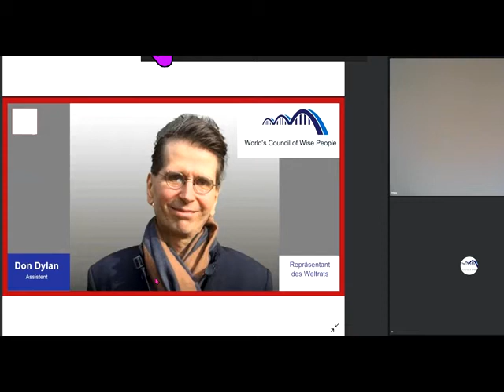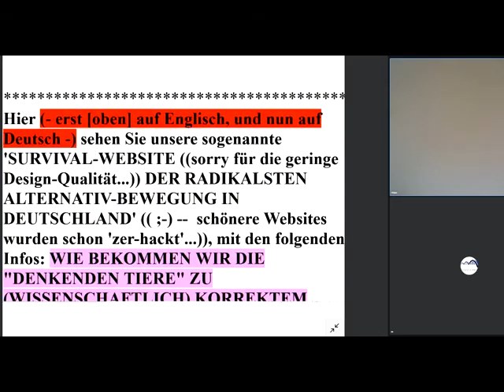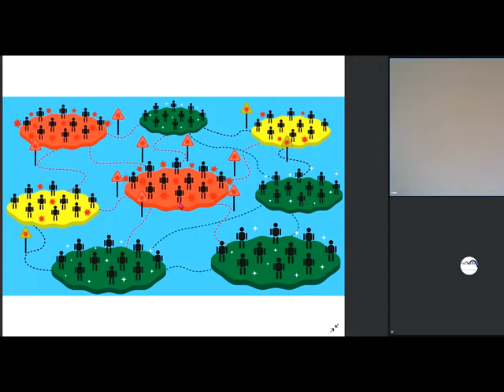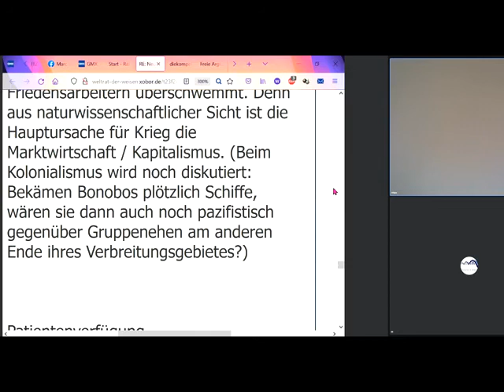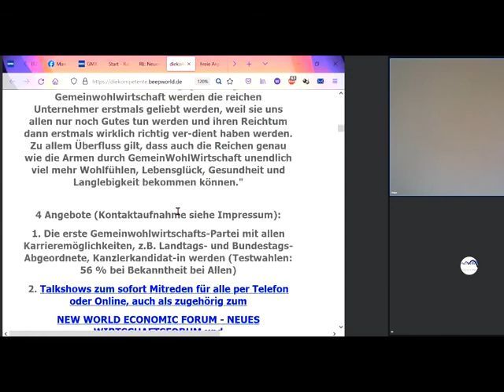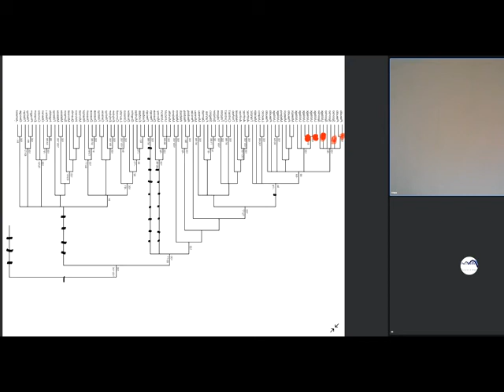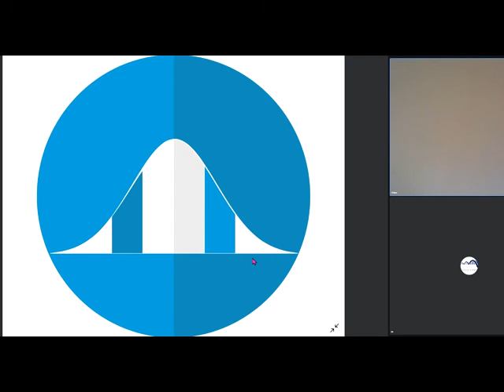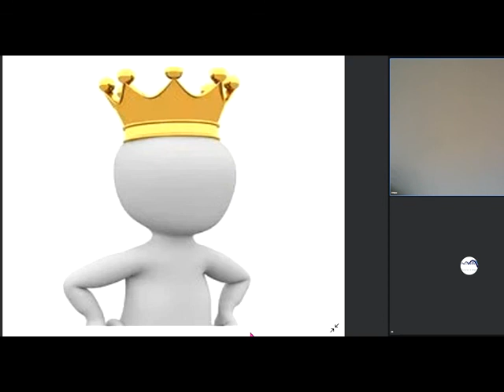Gemeinwohl-Ökonomie Christian Felber GWÖ +GWO NeS Weltrat PDG Gemeinschaft KölnSüd Thema bei NEW WEF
1017 Sofort mitdiskutieren/mitmachen/ mitl(I)eben siehe Linkliste weiter unten! Unser ganzes Fernsehprogramm: Siehe die PLAYLISTS! Marktwirtschaft sofort beenden nach Diskussion aller Gemeinwohl-Ökonomie -schen Lösungsansätze auch eben der  GWO Gemeinwohlorientierte Wirtschafts-Ordnung der NextScientists vom Weltrat + Grundideen von GemeinWohl-Ökonomie Christian Felber GWÖ und GWL - allgemein: GemeinWohlWirtschaft - und MrMarxismo inspirieren neue 1. GemeinWohlWirtschafts-Partei Partei des Gemeinwohls PDG -
Dr. Markus Krall Sahra Wagenknecht Hans-Werner Sinn AfD Thilo Sarrazin Ulrich Kutschera Fridays For Future Scientists For Future Extinction Rebellion XR Klimaliste Richard David Precht BGE Bedingungsloses Grundeinkommen
Niko Paech Postwachstums-Ökonomie Die Wirtschaftsweisen ( Sachverständigenrat ) ifo Institut Rainer Mausfeld Greta Thunberg Ulrike Herrmann Warren Buffett Luisa Neubauer Arnold Schwarzenegger Bundestagswahl Grüne SPD Linke FDP CDU ÖDP Volt Freie Wähler GGB Lahnstein Götz Werner Wladimir Putin Bill Gates Jeff Bezos Mark Zuckerberg Ende Gelände Jane Fonda Barack Obama Bernie Sanders Noam Chomsky Boris Johnson Elon Musk Larry Fink Kim Jong-Un Leonardo DiCaprio Xi Jingping Bürgerrat Volksabstimmung Mehr Demokratie Bürgerversammlung Carla Reemtsma Volksentscheid Bürgerrat Degrowth Ökologisch-Demokratische Partei Cradle2Cradle ZEGG Tamera Dr. med. Rüdiger Dahlke Jörg Spitz Prof. Dr. Heiner Flassbeck Prof. Norbert Bolz Osho Bhagwan Shree Rajneesh Sexuelle Revolution Freie Liebe Bonobos Freie Sexualität bi-interessierte Frauen poly-bisexuelle Frauen polybiamore polyamore Frauen-Gruppenehe Polyamorie Polyamory polyamorös polyamourös bisexualität ZEGG Zentrum für experimentelle Gesellschaftsgestaltung bad belzig Wirtschaftsforum Davos WORLD ECONOMIC FORUM Weltwirtschaftsforum Davos

andreas popp
wirtschaftskrise 2021
ernst wolff
max otte
mr dax
inflation 2021
florian homm
daniel stelter
michael mross
eva herman
inflation
börse
dirk pohlmann
finanzcrash
enteignung in deutschland
alice weidel
weltwirtschaftskrise 2021
norbert bolz
roland tichy
geldentwertung 2021
hyperinflation 2021
the great reset dirk müller
friedrich weik
mross michael
markus haintz
herman & popp
herman und popp
horst lüning
bodo schäfer
great reset
pleitewelle 2021
vermögenssteuer
mission money
andreas beck
markus lanz
clemens fuest
raffelhüschen
der große reset
Impfung
ernst wolf
finanznews
krisenvorsorge
pleite
dax analyse
dirk müller corona
insolvenz
silbermatze
werner
christian lindner
indiana jones silber
krypto crash
pohlmann dirk
zusammenbruch
bitcoin kaufen
claus roppel
deutschland 2021
marc faber
markus koch
matthias clemens
silber prognose

dr.krall
friedrich und weik
bargeld
heiner flassbeck
liebscher und bracht übungen
rezession
bankensterben
enteignung in deutschland 2022
eva hermann
inflation deutschland
negativzinsen
euro inflation
heiko maas